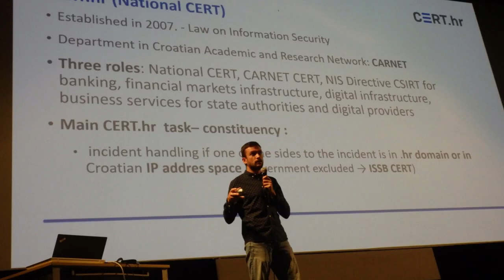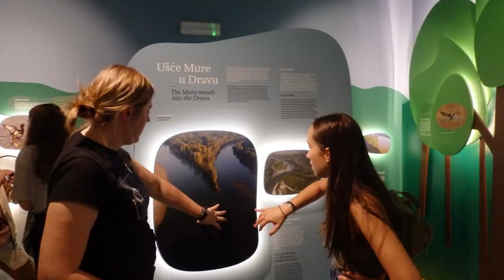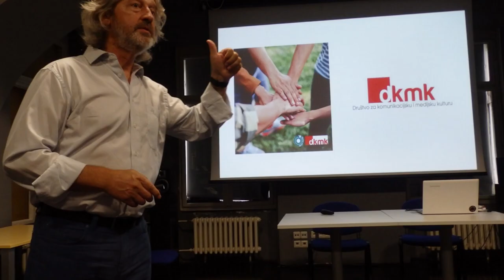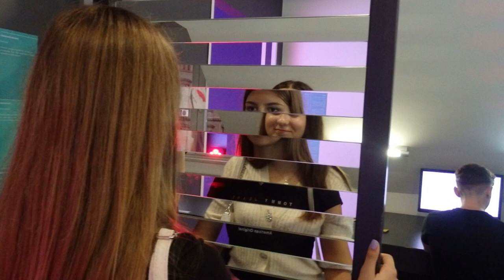Film Erasmus SOS mobility Croatia 1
Foto film about Erasmus+ mobility in Croatia - number one. Mobility is hosted by St. Petar Orehovec school. The film is prepared by  Stojanka Lesički